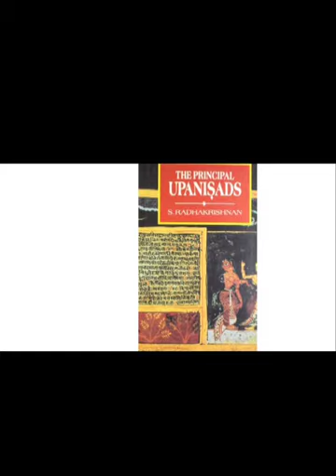documentory making first കിട്ടിയത് Dr.sarvepalli radhakrishnan documentory .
dr s. radhakrishnan documentory
sep 5 teachers day